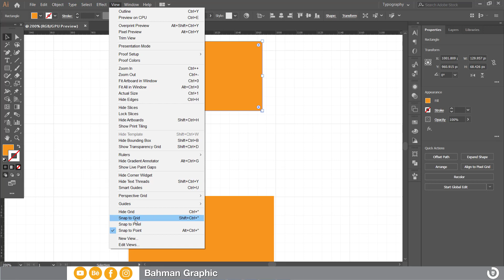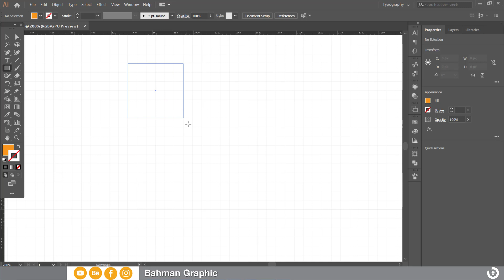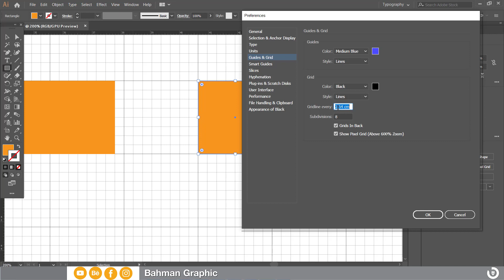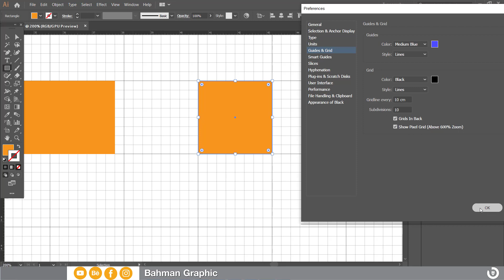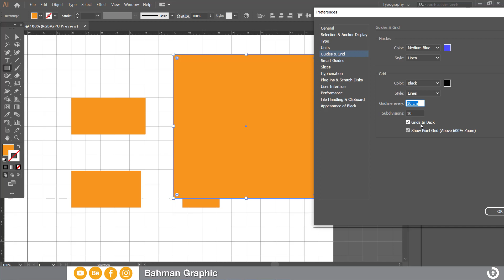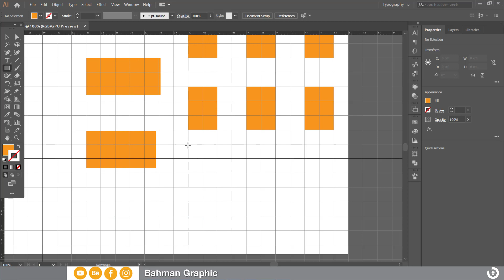کۆرسی ئەدۆبی ئیلسترەیتەر، وانەی بیستەم grid #20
وانەی بیستەم:  بەکارهێنانی ‌تۆڕ  لە دروستکردن و ڕێکخستنی ئۆبجێکت لەناو بەرنامەی ئەدۆبی ئیلستریتر
behance/bahmangraphic